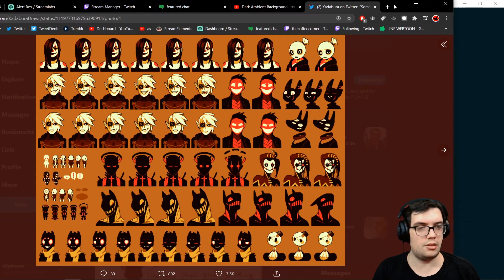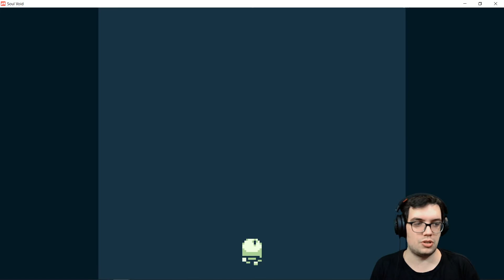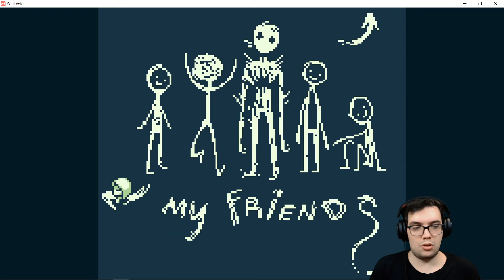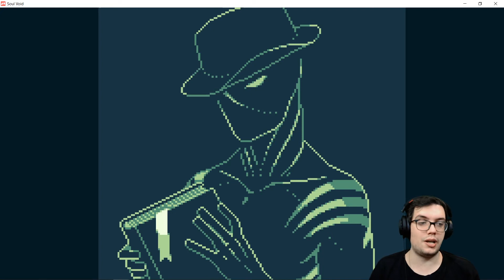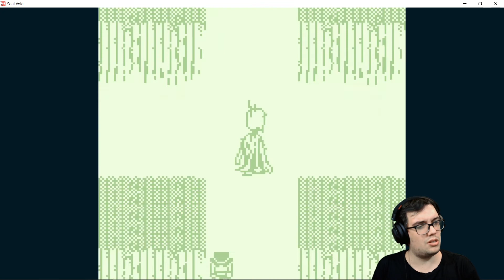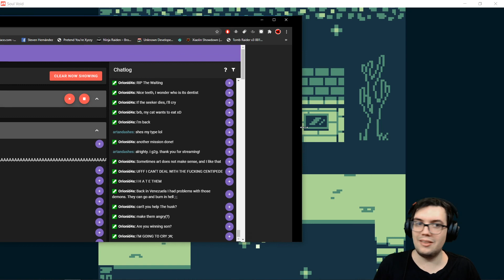[En] A deep and terrifying experience - Soul Void